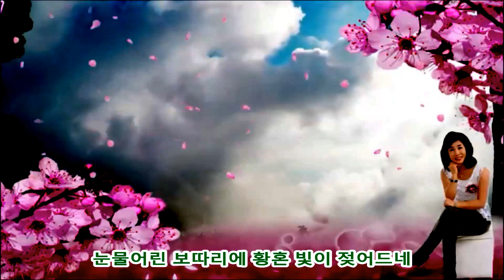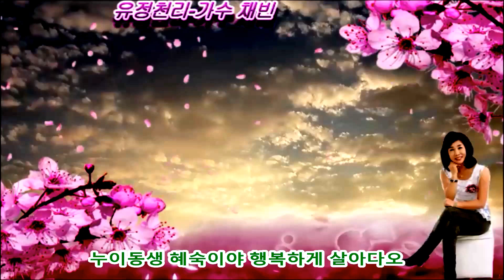유정천리 가수 채빈